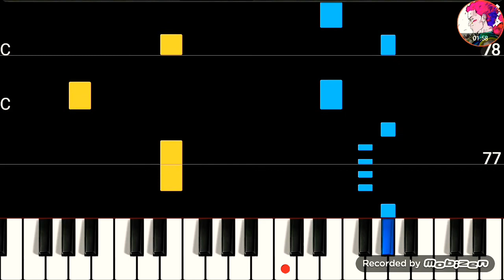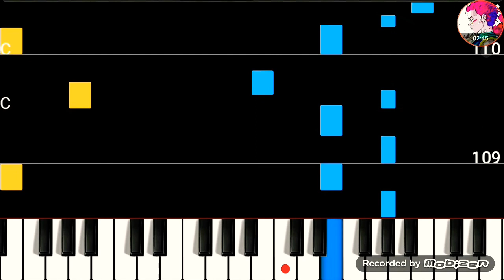BLACKPINK - 'Ice Cream' with Selena Gomez ( Piano Cover )